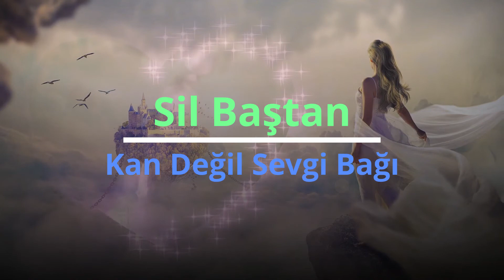Sil Baştan Kan Değil Sevgi Bağı 54. Bölüm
Yazan: Güneş Ertürk @guneserturk83